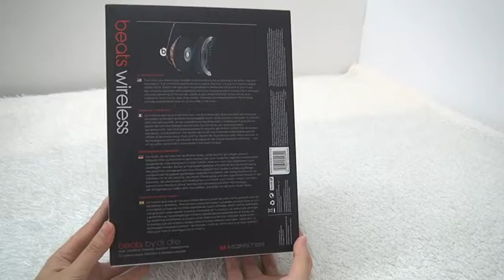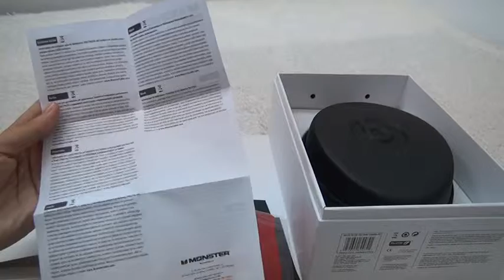Monster Wood Carve Bluetooth Wireless Studio Headphone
If you have any questions, pls contact the seller directly.